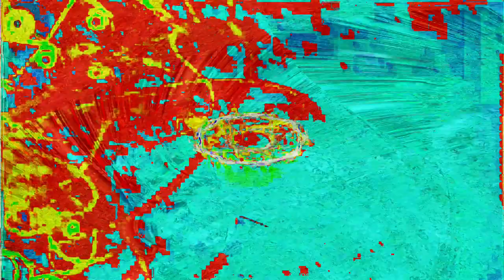[EPILEPSY WARNING] Movie 24 02 14 08h40m56s